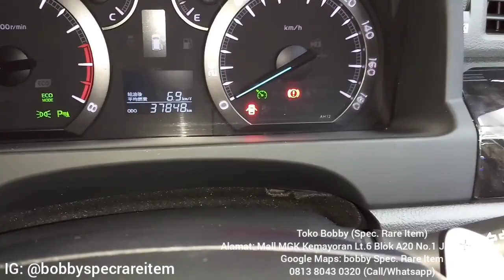Toyota Vellfire 2013 UPGRADE Stir FULL OPTION Fortuner TRD 2019 Paddle Shift Aktif dan Lebih MEWAH